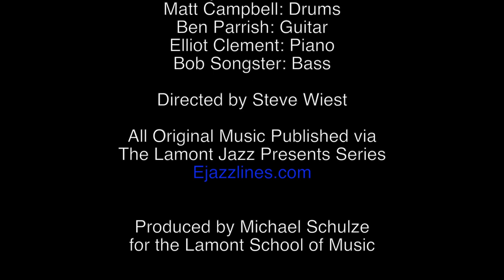Larry Shay, Mark Fisher, Joe Goodwin: When You're Smiling arr. by Tom Kubis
The Lamont Jazz Orchestra Performs "When You're Smiling" by Larry Shay, Mark Fisher, Joe Goodwin, arr. by Tom Kubis
Steve Wiest, Director